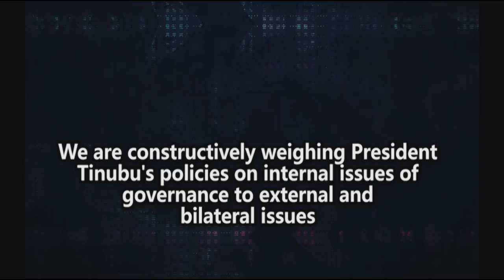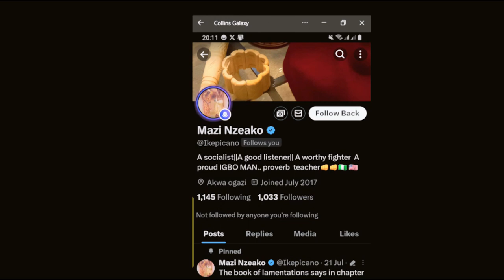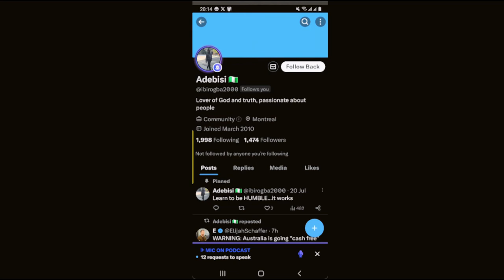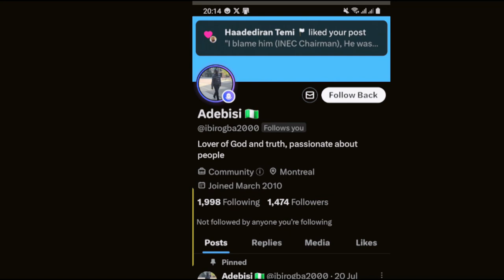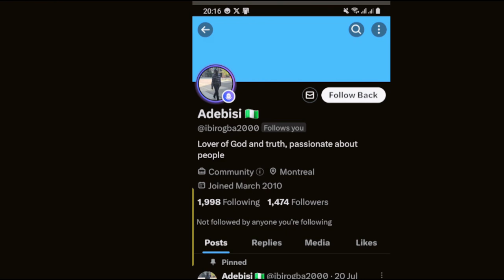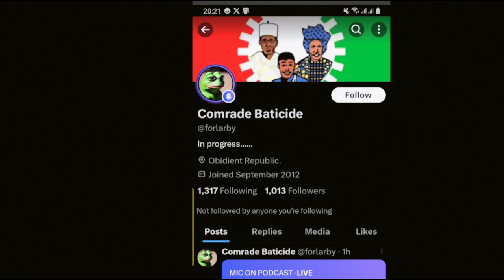FULL VIDEO - POLITICS AND STATE OF AFFAIRS CONVERSATION WITH CHIEF DELE MOMODU